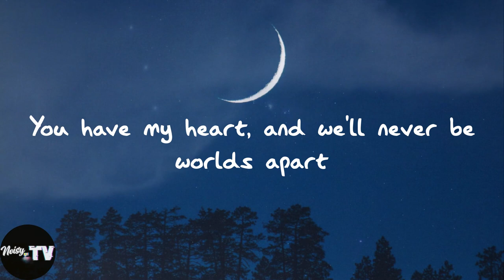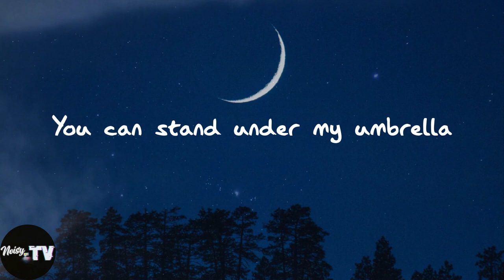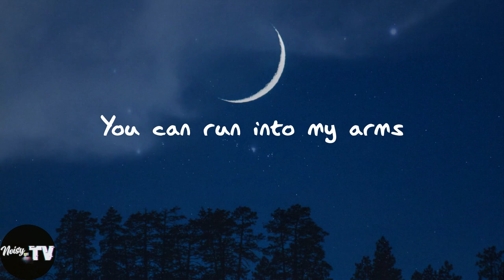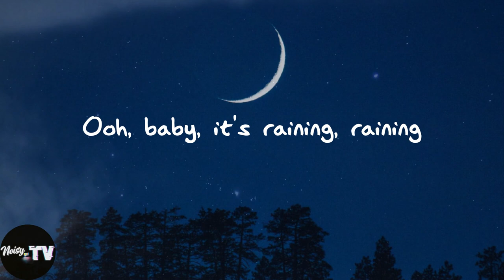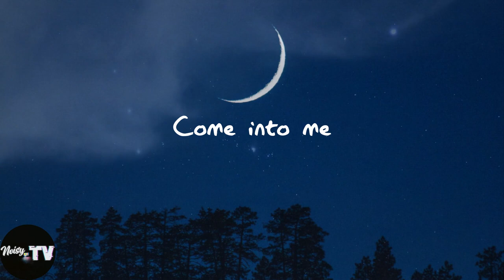Rihanna - Umbrella (Lyrics)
️🎈Umbrella lyrics:
Uh huh, uh huh
Yeah, Rihanna